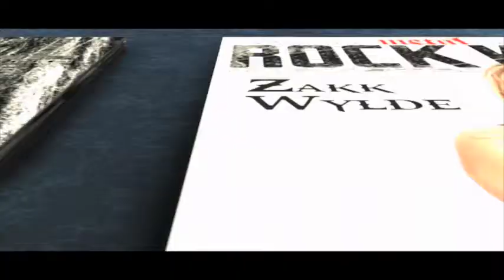Sin Quirin @ NAMM 2014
Sin Quirin shares with us about his latest adventures and plans for the band Ministry in 2014 (Recorded during NAMM 2014 in Anaheim, Ca).